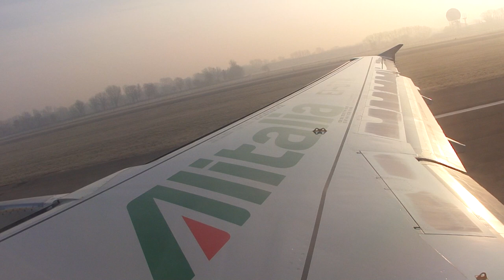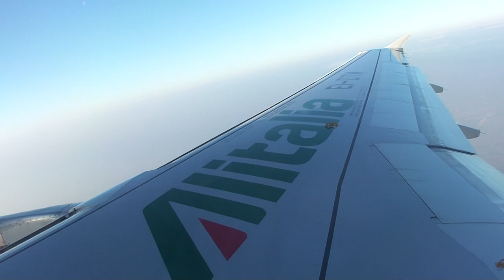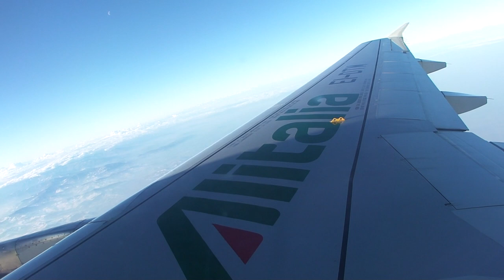LIN - FCO - Alitalia Airbus A320 Departure - Full HD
Linate - Fiumicino